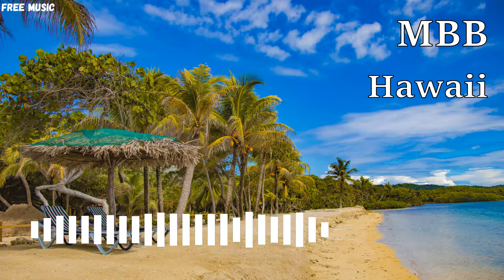Hawaii-MBB | FREE MUSIC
You can use every song on this channel for your vlog and monetize it on youtube. The only requirement is proper credit.